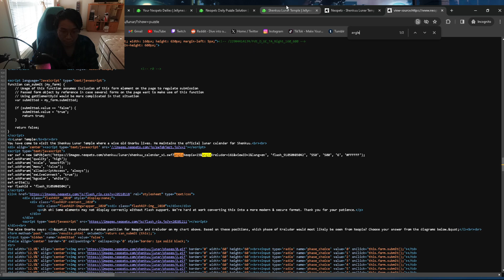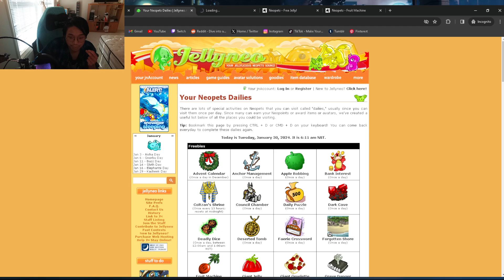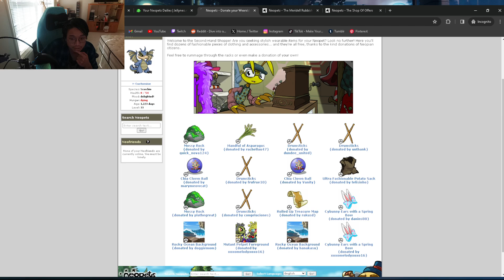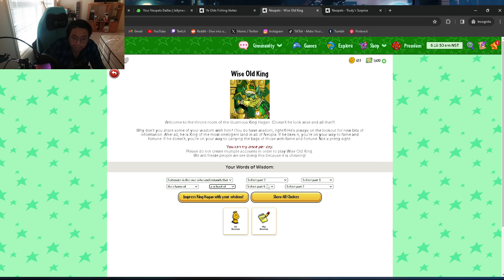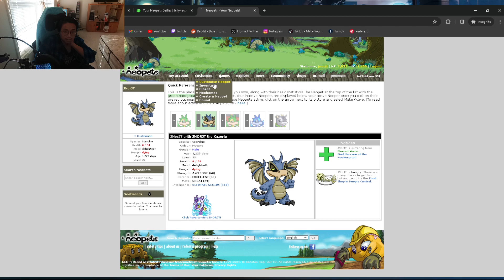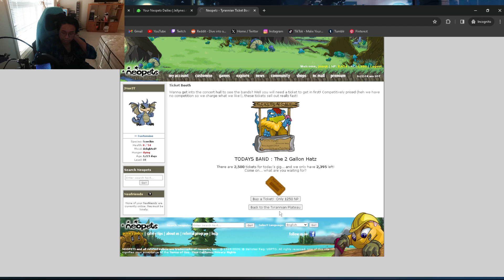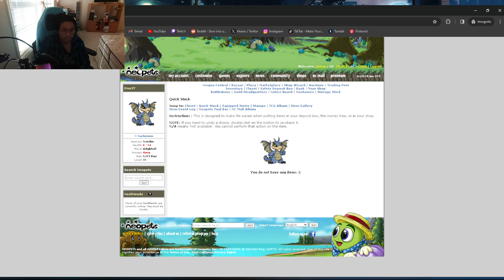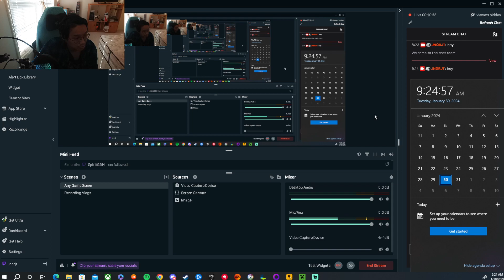DOING MY NEOPETS DAILIES AND QUESTS 01/30/24 I FINALLY COLLECTED THE WEEKLY REWARD!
NEOPETS STREAM START TIME AND DATE: 09:14 AM ON 01/30/24
NEOPETS STREAM END TIME AND DATE: 09:25 AM ON 01/30/24
I JUST FOUND OUT YOU HAD TO REFRESH THE WEEKLY PAGE TO COLLECT YOUR WEEKLY REWARD!
I'VE MISSED MONTHS WORTH OF WEEKLY REWARDS, BUT IT'S LIKE MY DAD ALWAYS TOLD ME, THE MISTAKES YOU MADE ARE NOW IN THE PAST, JUST FOCUS ON THE FUTURE! SO LET'S FOCUS ON THE FUTURE AND REFRESH THE WEEKLY PAGE!